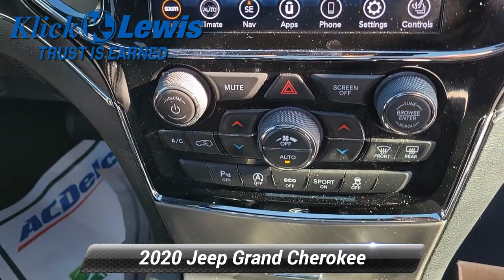Used 2020 Jeep Grand Cherokee Limited, Palmyra, PA 0534641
Klick Lewis Chevrolet is proud to offer this fantastic 2020 Jeep Grand Cherokee in Velvet Red Pearlcoat This vehicle has passed our comprehensive 172 point inspection and comes with the following features; *Heated Leather Seats *Leather Seats *NonSmoker *Back-Up Camera *Power Liftgate *Bluetooth for Phone *Navigation *Android Auto/iPhone Car Play *Clean AutoCheck Report *Low Miles! 4WD 506 Watt Amplifier Active Noise Control System Cargo Compartment Cover Dual-Pane Panoramic Sunroof GPS Navigation Heated Second Row Seats Leather Trim Seats w/Perforated Inserts Luxury Group II Navigation System Power Tilt/Telescope Steering Column Premium Alpine Speaker System Quick Order Package 2BH Rain Sensitive Windshield Wipers Ventilated Front Seats 1-Year SiriusXM Guardian Trial 3.45 Rear Axle Ratio 4G LTE Wi-Fi Hot Spot 4-Wheel Disc Brakes 6 Speakers 8.4"Touchscreen Display ABS brakes Air Conditioning Alloy wheels AM/FM radio: SiriusXM Anti-whiplash front head restraints Apple CarPlay Apple CarPlay/Android Auto Audio memory Auto-dimming door mirrors Auto-dimming Rear-View mirror Automatic temperature control Brake assist Bumpers: body-color Compass Delay-off headlights Driver door bin Driver vanity mirror Dual front impact airbags Dual front side impact airbags Electronic Stability Control Emergency communication system: SiriusXM Guardian Engine Oil Cooler Four wheel independent suspension Front anti-roll bar Front Bucket Seats Front Center Armrest w/Storage Front dual zone A/C Front fog lights Front License Plate Bracket Front reading lights Fully automatic headlights Garage door transmitter Google Android Auto GPS Antenna Input HD Radio Heated door mirrors Heated front seats Heated steering wheel Illuminated entry Integrated Center Stack Radio Integrated Voice Command w/Bluetooth Knee airbag Leather Shift Knob Leather Trimmed Bucket Seats Low tire pressure warning Manufacturer's Statement of Origin (DISC) Memory seat Normal Duty Suspension Occupant sensing airbag Outside temperature display Overhead airbag Overhead console Panic alarm ParkView Rear Back-Up Camera Passenger door bin Passenger vanity mirror Power door mirrors Power driver seat Power Liftgate Power moonroof Power passenger seat Power steering Power windows Quadra-Trac II 4WD System Radio data system Radio: Uconnect 4C Nav w/8.4"Display Rear anti-roll bar Rear reading lights Rear seat center armrest Rear window defroster Rear window wiper Remote keyless entry Roof rack Security system Selec-Terrain System SiriusXM Satellite Radio SiriusXM Traffic Plus SiriusXM Travel Link Speed control Speed-sensing steering Speed-Sensitive Wipers Split folding rear seat Spoiler Steering wheel mounted audio controls Tachometer Telescoping steering wheel Tilt steering wheel Traction control Trip computer Turn signal indicator mirrors USB Host Flip Variably intermittent wipers Voltmeter Wheels: 18"x 8.0"Tech Gray Diamond Cut Moonroof / Sunroof *Service Records Available 4WD 506 Watt Amplifier Active Noise Control System Cargo Compartment Cover Dual-Pane Panoramic Sunroof GPS Navigation Heated Second Row Seats Leather Trim Seats w/Perforated Inserts Luxury Group II Navigation System Power Tilt/Telescope Steering Column Premium Alpine Speaker System Quick Order Package 2BH Rain Sensitive Windshield Wipers Ventilated Front Seats.*br**br*CARFAX One-Owner. Clean CARFAX. Priced below KBB Fair Purchase Price!*br**br**br*At Klick Lewis we are committed to providing our Palmyra Hershey Harrisburg Elizabethtown Lebanon Mount Joy Manheim and York drivers with the ultimate dealership experience. From a comprehensive selection of new Chevrolet and Buick models and budget-friendly used cars to car loans and GM leases and friendly service there's a variety of reasons why our customers continue to return to our conveniently located showroom. We are your ho

[RLVID:3779:c55054ccba8211b0:5f121c477c575d2d:1]